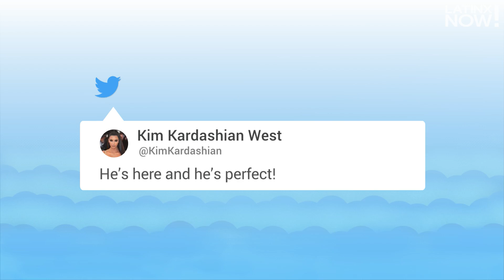Kim Kardashian confirmó que ya nació su cuarto hijo | Latinx Now!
Latinx Now! A través de Twitter, la empresaria reveló la noticia con la frase, "¡Ya está aquí y es perfecto!".